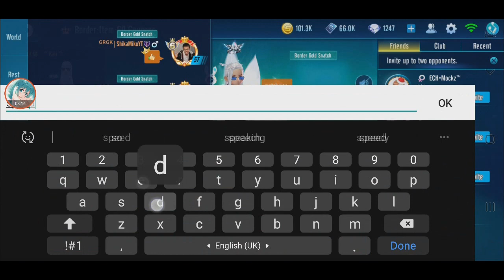Border Speed? NAH! Border Item Way Faster & More Fun 【Garena Speed Drifters】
i'm quite surprised that this mode seems more active than speed mode.
Guess i'll push item more often now.